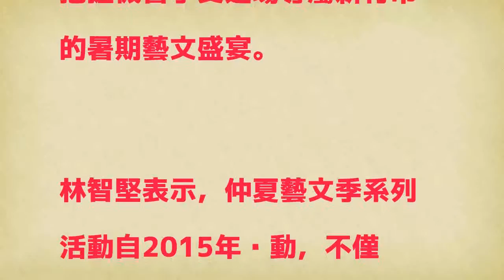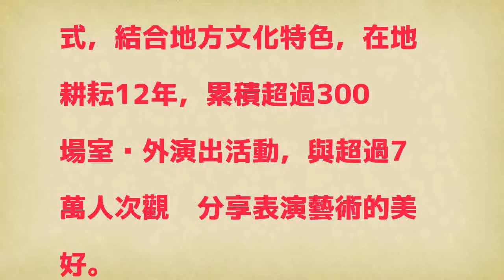竹市仲夏藝文季 阮劇團首演新劇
〔記者蔡彰盛／竹市報導〕竹市「仲夏藝文季」今晚於富美宮廣場精彩開演，由首度來新竹市演出的「阮劇團」，改編台南新化特有的元宵傳說「十八嬈」，推出全新歌舞劇《城市戀歌進行曲》，現場吸引逾千名觀眾觀賞，市長林智堅表示，仲夏藝文季充實新竹市大小朋友的暑期週末，邀請大家把握機會享受這場專屬新竹市的暑期藝文盛宴。

發表評論評論如下。